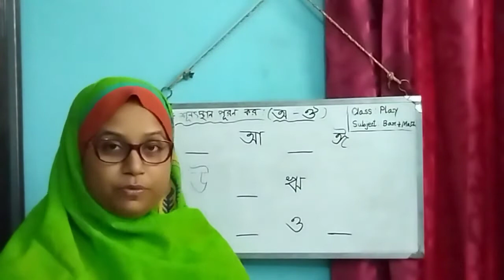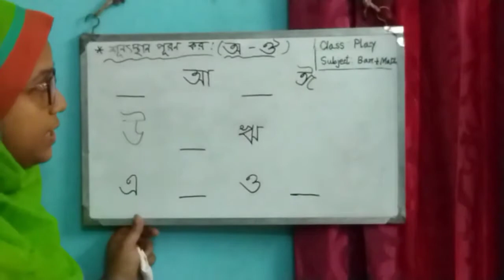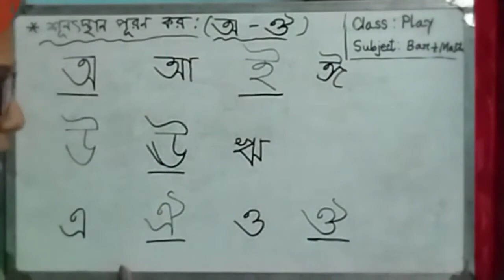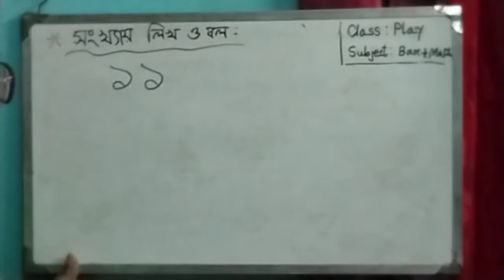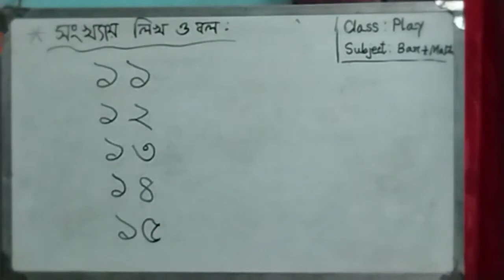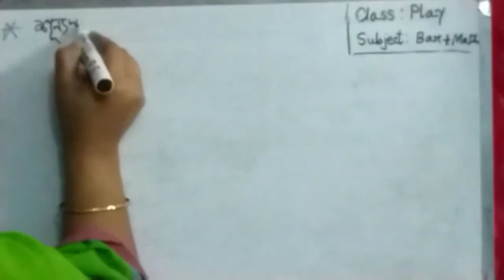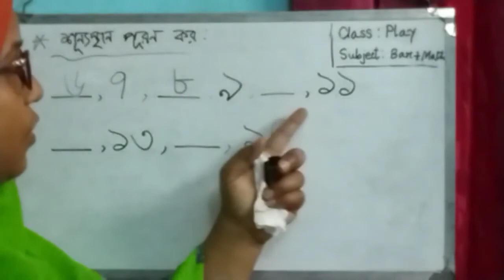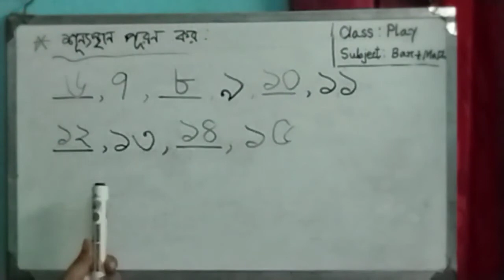Lec _30__Date_22.4.21__Class_Play__Sub_Ban+Math by Rowshion Jahan